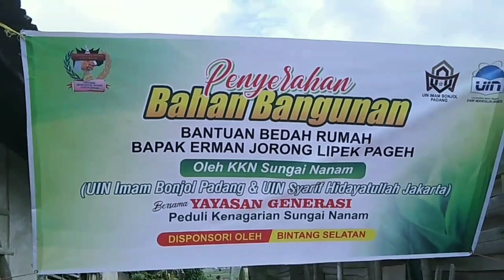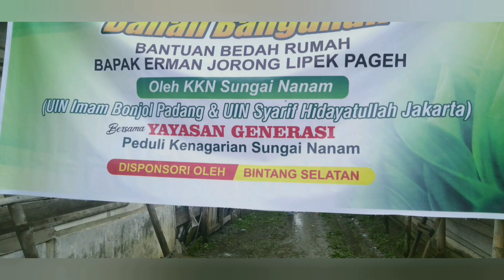# Bedah rumah Pak Herman di Lipek Pageh S Nanam sukses#Peduli S Nanam # Bedah rumah# KKN legum.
# Gokil bangat. !.👍👍👍👍💪💪💪💪.
Istilah " Basamo Mangko Bajadi "  perkataan itu sangat Cocok sekali pada Vidio ini.Hanya karena bermodalkan Semangat..Keinginan dan kebersamaan.
     Warga Lipek Pageh Sungai Nanam bisa dan Selesai membedah rumah Pak Herman.Walaupun bermodalkan  alat sederhana dan di bantu oleh warga lain akhirnya rumah bedah yg di Lipek Pageh itu Selesai.
      Bedah rumah ini di Sponsori Oleh toko Bangunan Bintang Selatan dgn Satu truck Cold disel Pasir...SMAN1 Alpa .Satu JT duit.Kasur ,Selimut etc..Rajo Bangunan.,KKN Sungai Nanam UIN Imam Bonjol Padang./ Sumbar..Syarif Hidayatullah Jakarta.,Yayasan Peduli S Nanam ,Anak rantau Lipak Pageh dan Masyarakat lainnya.
     Dan Terima kasih juga buat para Donatur tetap yg di Sumbar maupun di perantauan..Tanpa kerja sama para donatur ,Tokoh2 .Para dermawan dan Masyarakat lainnya.
     Takkan mungkin Selesai rumah2 bedah yg di daerah S Nanam.,pengobatan ntuk orang stroke..Kursi roda.,..Bantuan pendidikan.,Wakaf Al-Qur'an etc...yg di Sponsori oleh Yayasan Sungai Nanam dan warga.
    Semua itu takkan berhasil tanpa kerja sama dari setiap Element di daerah kita
Terima Kasih... Merdeka Sungai Nanam...Merdeka Indonesia...Jayalah Negeriku. 👍👍👍💪💪💪💪🙏🙏🙏🙏...!.